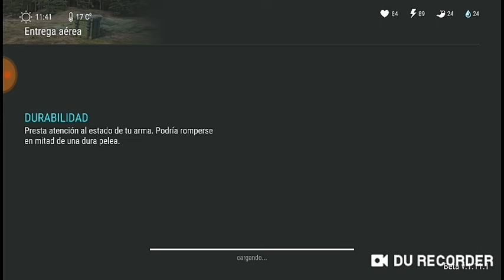Last Day on Earth: